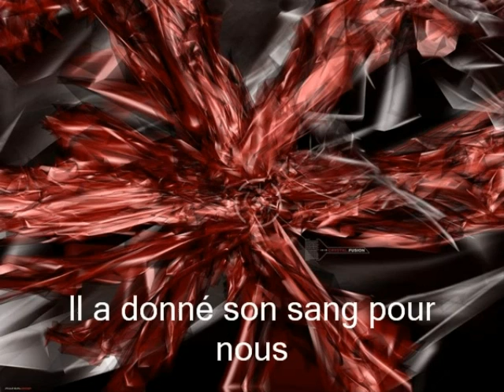A Tribute to Kitaro & Christ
Musical composition by Denis Couture inspired by the works and sound instrumentation of Kitaro. Images, words and concept for tribute to Christ by Mathieu Farel.